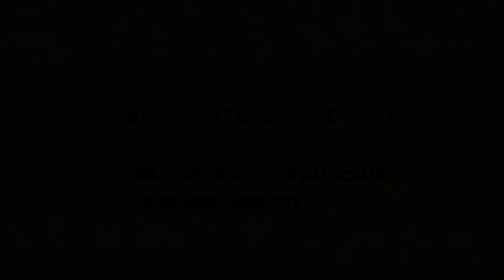El Petirrojo europeo y su canto nupcial en el crepúsculo vespertino en Rianxo